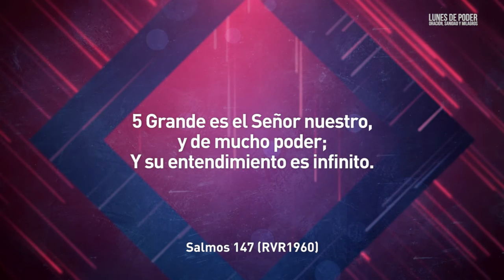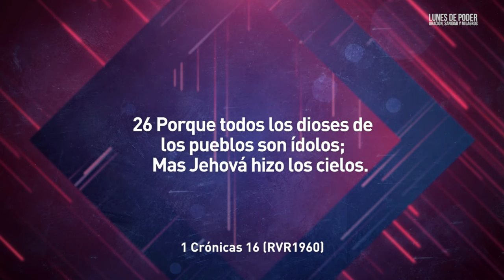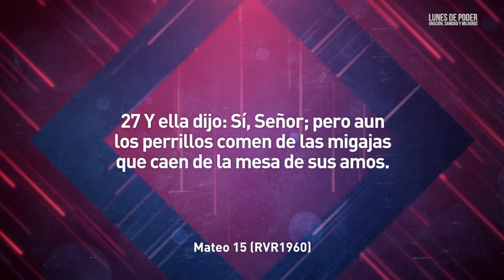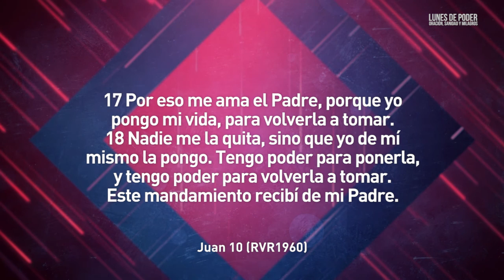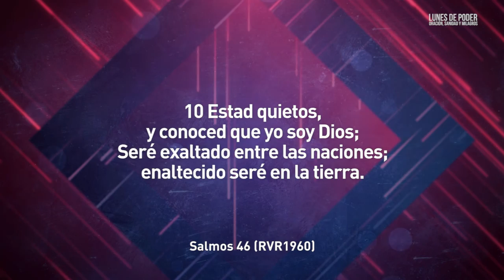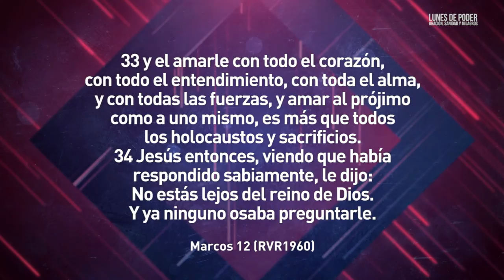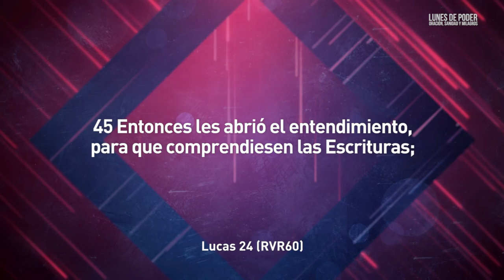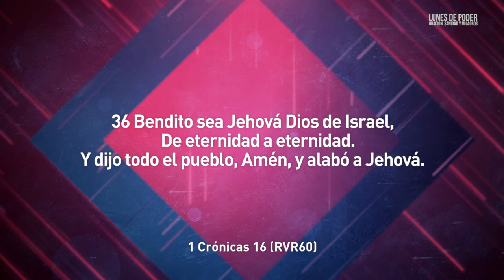La soberanía de Dios - Lunes de Poder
Invitado: Jürgen Steinebach
Iglesia Centro Bíblico Internacional Barranquilla